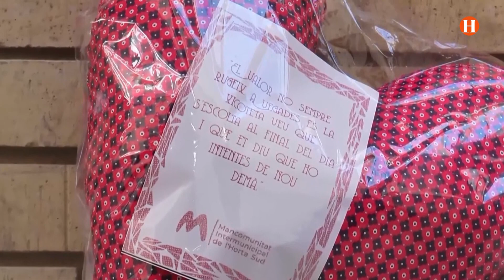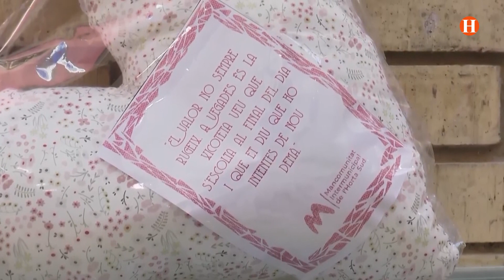Iniciativa solidària de la Mancomunitat Horta Sud per a les dones afectades per Càncer de Mama